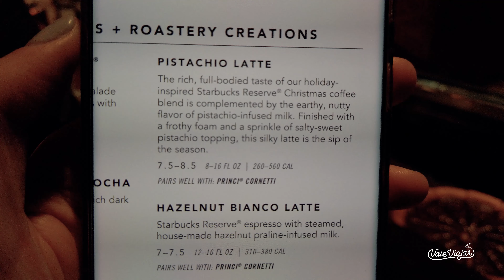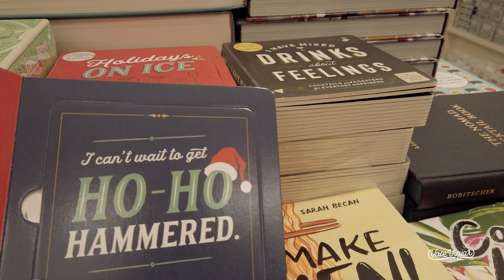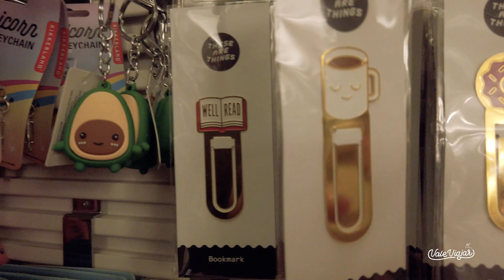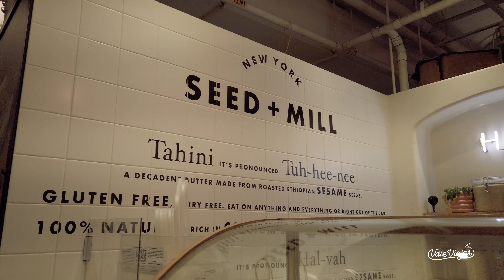VLOG EN NUEVA YORK! Buscando el Puente de Brooklyn, visito Starbucks Reserve y Chelsea Market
Un día en Nueva York en Noviembre del 2021. Caminé por el Distrito Financiero, visité el Puente de Brooklyn, Starbucks Reserve Roastery, almorcé en Chelsea Market, visité el Flee & Artist's Market

Vale Viajar

00:00. Intro
00:17. Aeropuerto
00:58. Puente de Brooklyn
03:47. Starbucks Reserve
05:11. TimeOut Market
05:44. Café y Merch Starbucks
09:00. Chelsea Market
11:44. Almuerzo en Chelsea Market
13:52. Artists and Fleas Market
14:22. Próximo video

Track: November · Limujii
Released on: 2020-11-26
Music  Publisher: Copyright Control
Composer  Lyricist: Revan Gaikwad